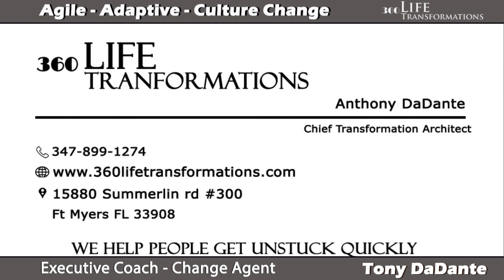Tony Conversation with Brine Hamilton 2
The 2nd of 3 videos in which Tony DaDante speaks candidly with Brine Hamilton about race relations and executive training to help make a postitive difference for those who want to ascent to the highest levels in corporate leadership.

If you'd like to hire me to create a video or series of videos for you, find me